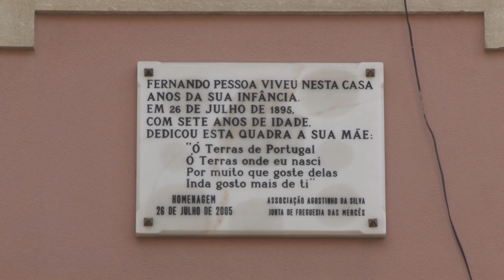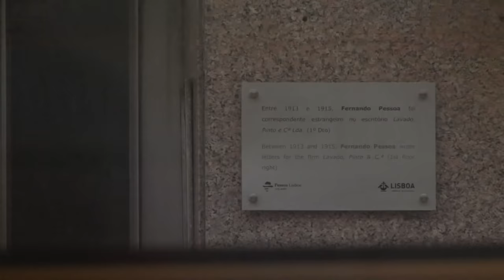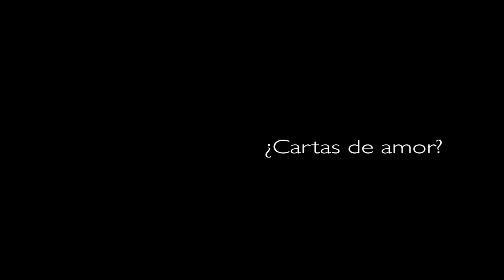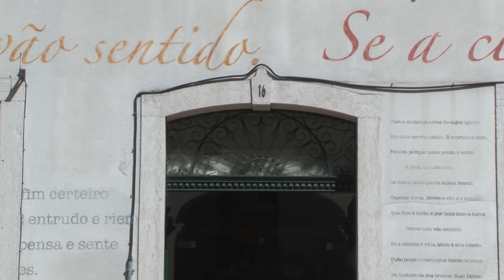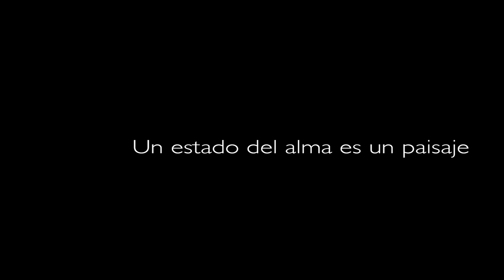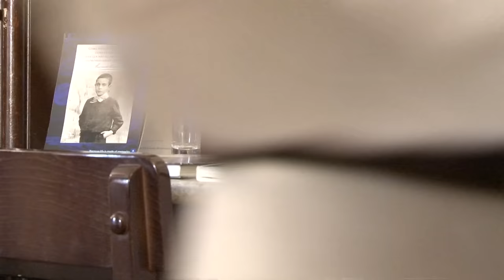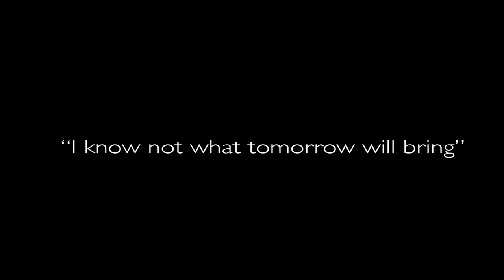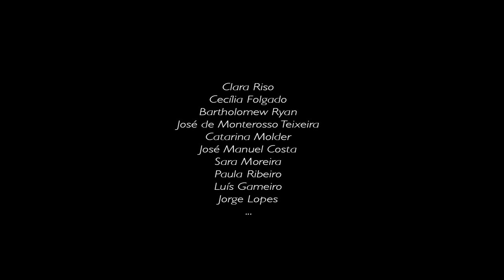Película documental completa de la exposición y catálogo «Pessoa/Lisboa»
Documental completo incluido en la exposición «Pessoa/Lisboa», así como en el catálogo homónimo.

Dirigido por Alberto Ruiz de Samaniego y José Manuel Mouriño, puedes verlo completo tanto en este canal de Youtube, como en la sala de proyección de la exposición (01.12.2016 al 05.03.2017) o en las distintas pantallas dispuestas en la misma, eligiendo entre las 27 escenas en el orden preferido.

Como un fantasma que volviera a visitar los lugares importantes en su obra y biografía, Pessoa está presente en el documental a través de las imágenes actuales y de archivo de Lisboa, y la lectura de sus poemas y textos que las acompañan.

FICHA ARTÍSTICA:
Dirección: Alberto Ruiz de Samaniego y José Manuel Mouriño
Guion: Juan Barja, Alberto Ruiz de Samaniego y José Manuel Mouriño
Coordinación: Laura Manzano
Montaje: Alberto Ruiz de Samaniego y José Manuel Mouriño
Locución: Ana Zugasti y Pablo Guerrero
Banda Sonora: Grupo Ocnos. Ana Zugasti (violonchelo y voz), Miguel Copón (guitarras, guitarra midi, teclados, percusión, efectos, voz, composición, arreglos y grabación), Rodrigo Juez (piano) y Sofía Ramos (voz)
Animación: Carlos Lago